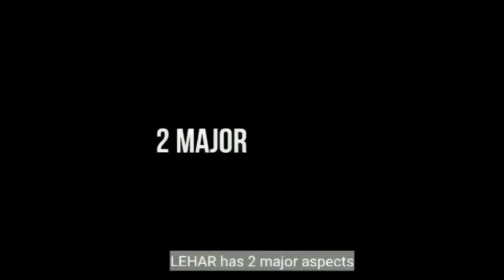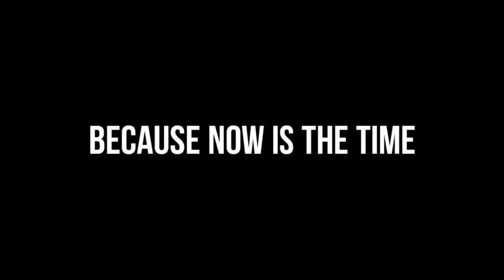Together We Can - Institute of Home Economics, India 77sec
77-Second Film submission from Enactus Institute of Home Economics, India